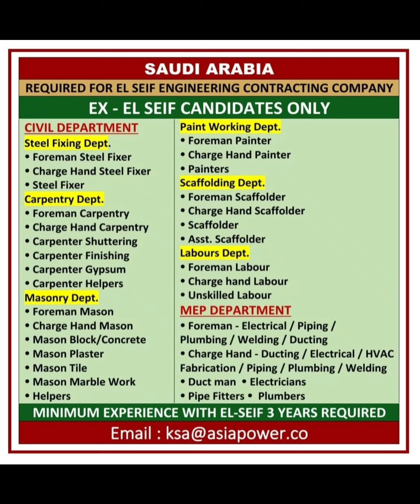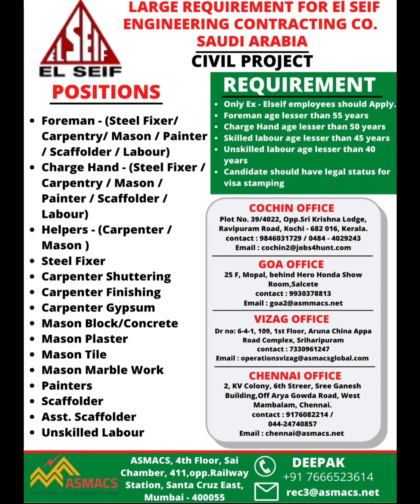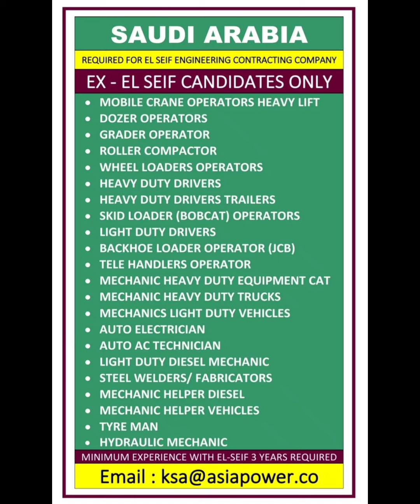Assignment abroad times newspaper today, Gulf job vacancy for Dubai, Qatar, Oman, Bahrain, Kuwait.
Nri connect
Nri Times
Abroad jobs
Qutar jobs
ascent jobs
epaper jobs
epapertimes
job epaper
ascent epaper
timesofindia accent
job ascent
ascent paper
epaper times
times of india wednesday ascent
e timesofindia
epaper. timesofindia
epaper ascent
times asscent
times acent
toi job
times jobs india epaper